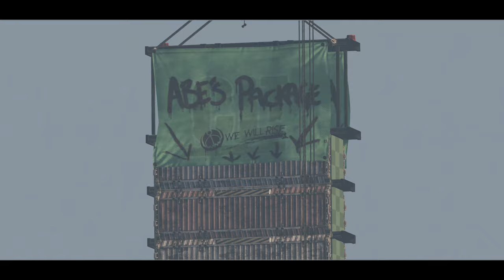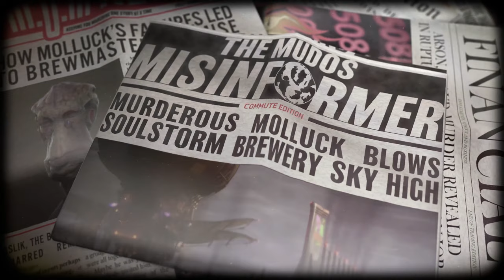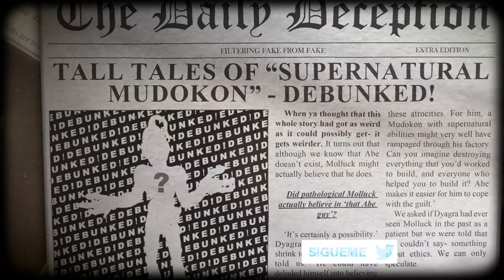Los jardines / FINAL KARMA MALO - #15 - Oddworld Soulstorm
Los jardines, final karma malo
Oddworld Soulstorm